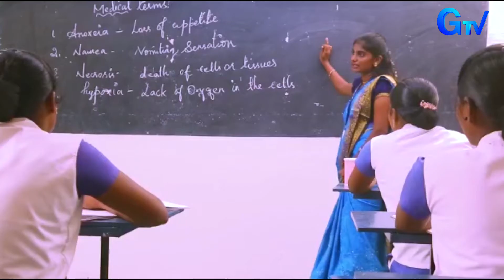Shine Global Community Nursing College.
Railway Station Road, Gummudipoondi.